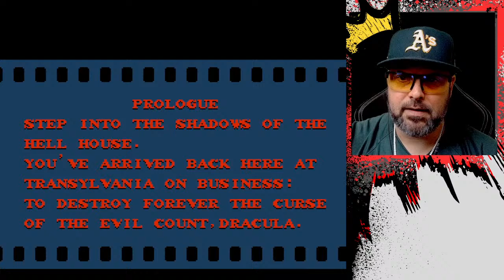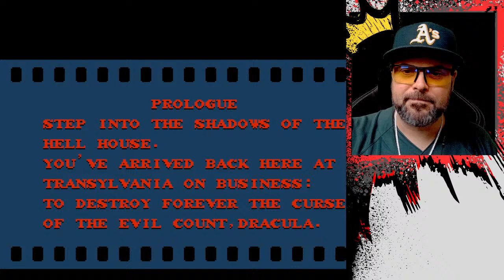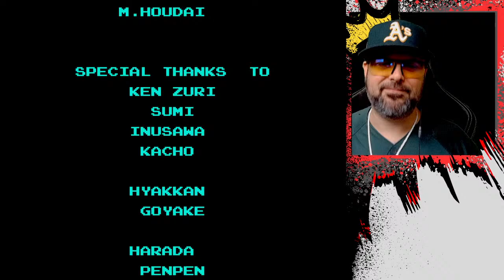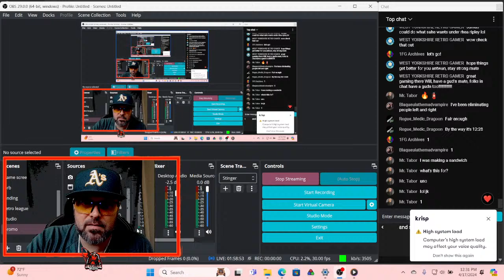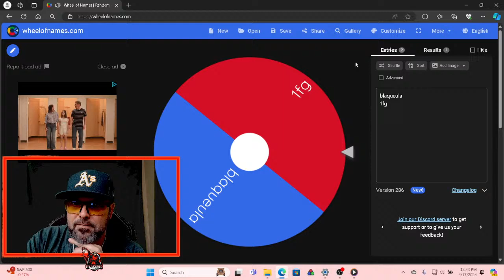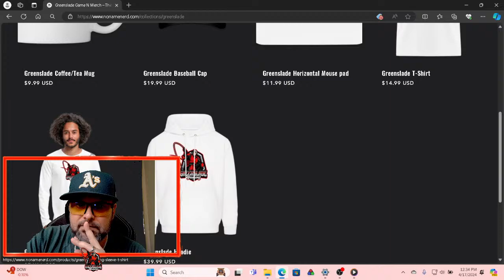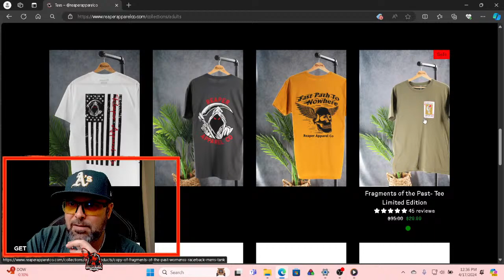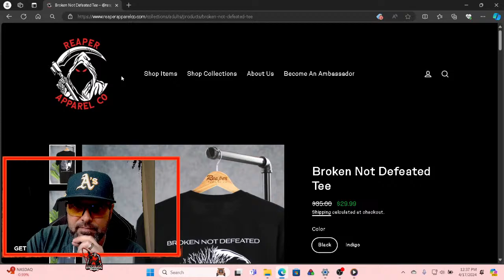Double Feature Stream: Castlevania 2 x Metroid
🔥 Double Feature Stream: Castlevania 2 x Metroid! Get Ready to Drop Beats & Defeat Bosses! 🎮🎤

Yoooooooooo', fam? It's time to level up your gaming game and join me on a dope journey through two legendary NES games: Castlevania 2 Simon's Quest and Metroid! 🌙💥

First, we're gonna slay some creatures of the night with Simon Belmont in Castlevania 2. Whip out those sick moves, solve tricky puzzles, and break Dracula's curse like a true king of the night! 🕷️🦇

But wait, we're just gettin' started! We're about to flip the script and dive into the depths of Metroid. Step into the shoes of the badass bounty hunter, Samus Aran, as we blast through eerie alien worlds, annihilate intergalactic foes, and drop some devastating rhymes along the way! 🚀🎶

It's time to bring the hip-hop vibe to the gaming universe, so join me in smashing bosses, unlocking secrets, and getting lost in some old-school nostalgia. Get hype, get your flow on, and let's conquer both these classics together! 🎤✨